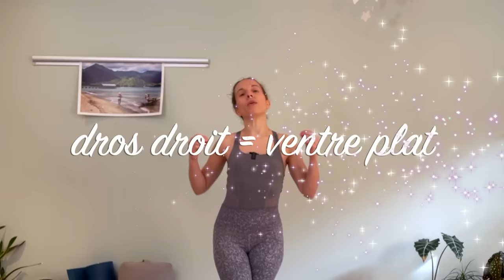Comment avoir un ventre plat après 50 ans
Comment faire pour avoir un ventre plat après 50 ans.
Je vais vous guider avec cette routine en vidéo pour améliorer votre posture et avoir un dos bien droit et un ventre plat sans faire d'abdominaux classiques.

Plus de 250 séances complètes, des conseils personnalisé, une séance en direct tous les mois et une communauté pour vous motiver !

➡️ LIRE L'ARTICLE  : comment avoir un ventre plat après 50 ans

➡️ Dans cette vidéo, vous allez découvrir :
0:00 : INTRO
0:34 : Pourquoi les abdos classiques ne sont pas bons?
1:39 : Pourquoi la posture dos droit va stimuler vos abdominaux et vous aider à avoir un ventre plat.
5:14 : Ma routine ventre plat de 10 minutes
🧘🏼‍♀️ 🧘🏽‍♀️ 🧘🏾‍♀️ 🧘🏿‍♀️Je suis Chérhine, coach  diplômée de Pilates, ELDOA et Essentrics et fondatrice du studio Kinepilates à Montréal. J'enseigne le mouvement depuis plus de 27 ans avec passion pour vous offrir des séances motivantes et vous donner envie de bouger.

➡️ CRÉDIT IMAGES Anatomie
Eric Franklin